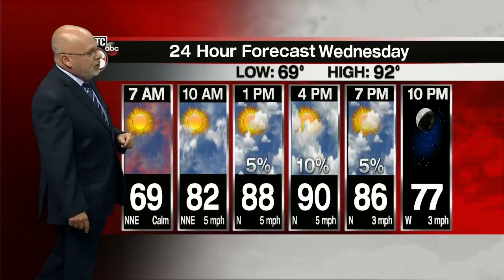Rob's weather forecast part 1 06-16-20 10pm